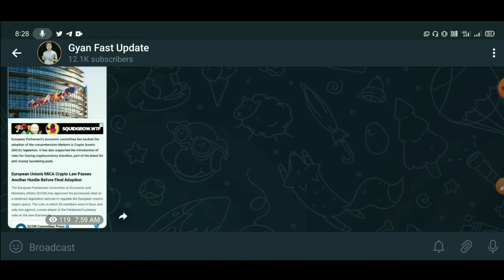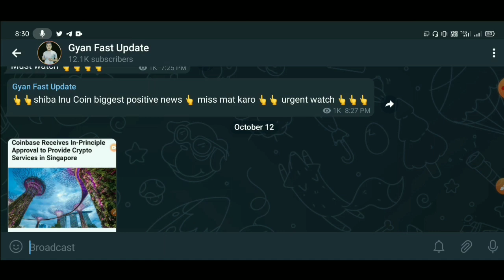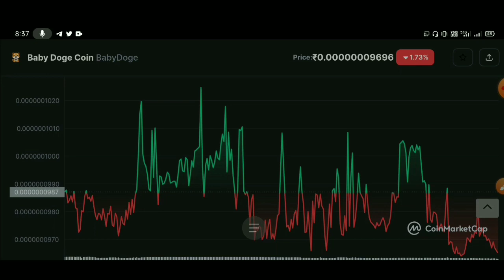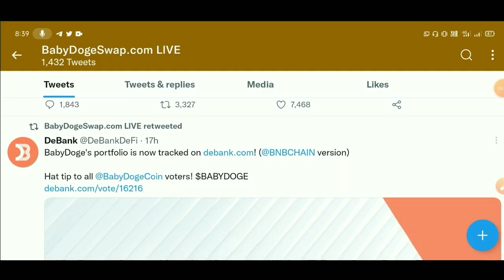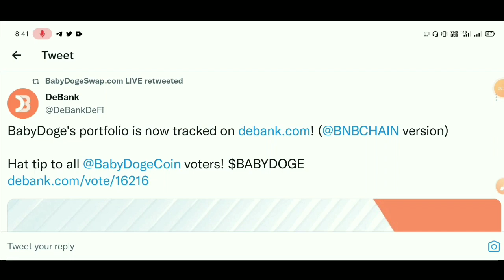👆 Baby Doge 100x Pump Confirm🔥 Baby Dogecoin News Today | Baby Dogecoin Price Prediction